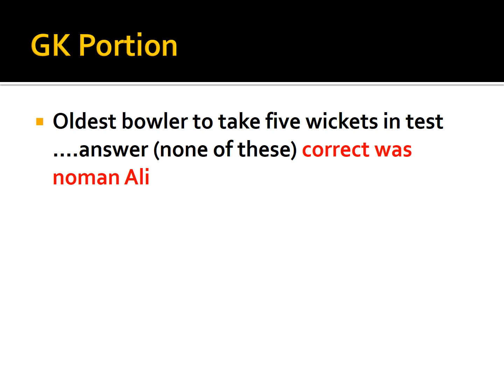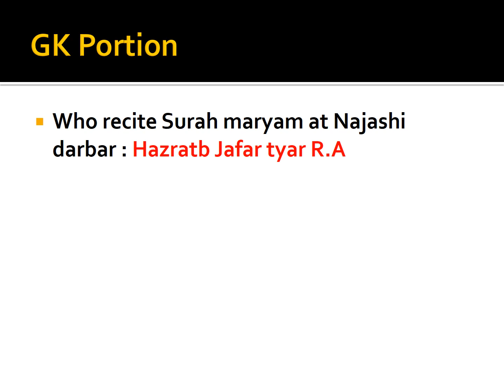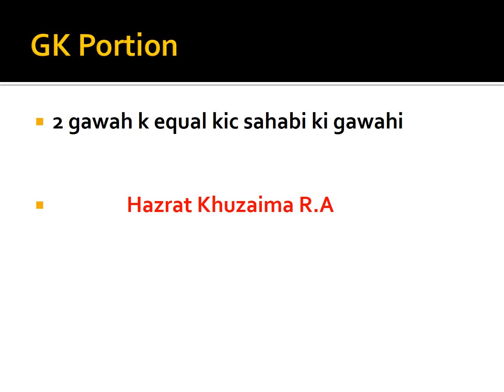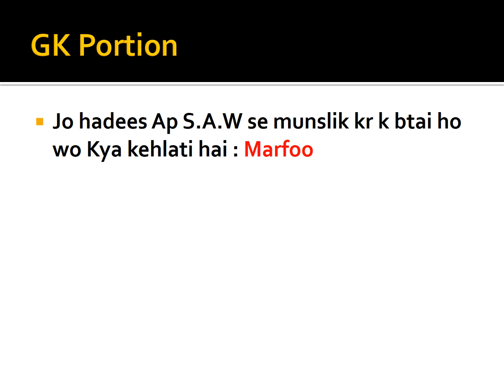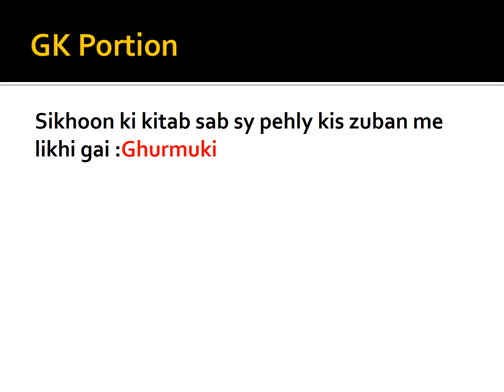PPSC Lecturer Islamiat Male (BS-17) | Higher Education Dept |Case No. 43B2020| 29-08-2021 Engr.Bilal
Text with Your name and where are you from?